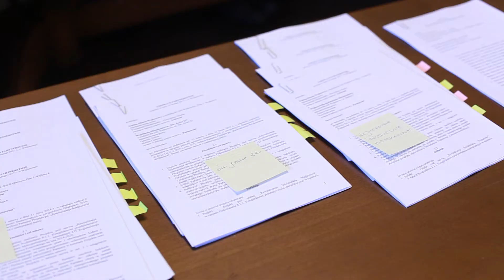Wejherowo.pl - Unijna dotacja na remonty w ramach rewitalizacji